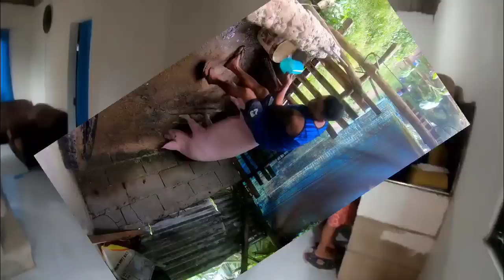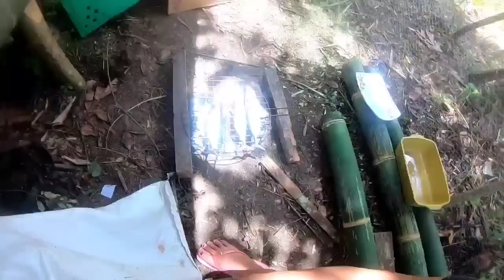simpleng pamumuhay.happy together lang palagi😊🙏🙏🙏